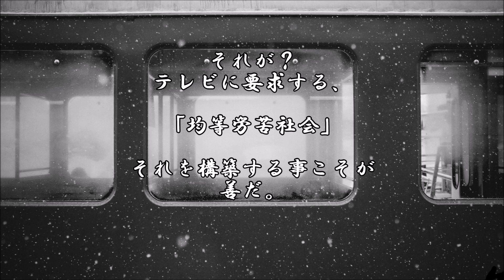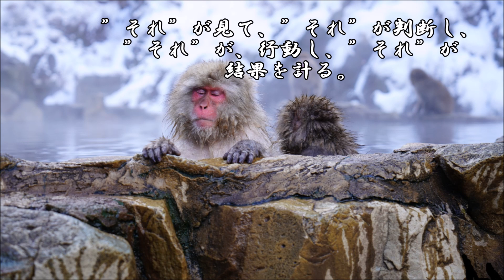ショートサーキット出張版読み上げ動画5243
色々あって、「大衆」それはテレビを帰結で支配した、のだが。
利益性、それが示す”結果”に依存する社会へ、反逆する正論？

素材著作
風景